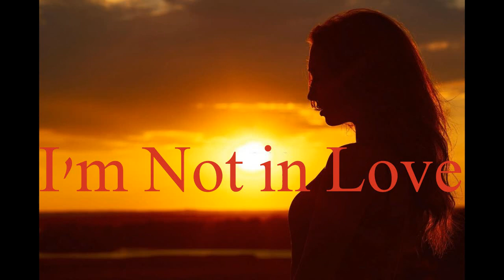10cc - I'm Not in Love (1975)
100 Best Love Songs